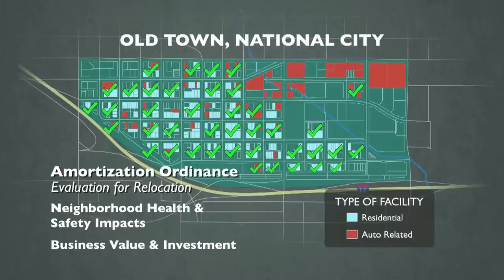Creating Healthy Neighborhoods: Community Planning to Overcome Injustice (Trailer)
We are excited to announce Creating Healthy Neighborhoods: Community Planning to Overcome Injustice, a video learning tool from Environmental Health Coalition that empowers community members to fight environmental injustices. You can access the full-length video by visiting:

Creating Healthy Neighborhoods illustrates the importance of community planning and community member involvement in creating healthy environments that allow families to thrive. The 20-minute video, available online and on DVD in both Spanish and English, illustrates in seven steps the clear link between environmental justice and community-engaged planning.

Poor planning often leads to a diminished quality of life due to exposure to toxic pollution and lack of basic services in low-income communities. The video compares the Californian communities of Barrio Logan and Coronado to illustrate how differences in planning affect the health of residents.

It features inspiring testimonials from community members and volunteers. These stories come from real people who recognized a problem in their community, participated in our training and used their newly acquired tools and skills to organize others to build power and achieve healthier communities.

Creating Healthy Neighborhoods shows the impacts of toxic pollution, discriminatory land use and unsustainable energy policies in ways that the average person can understand, and empowers them to become involved in planning and policymaking processes.

We encourage you to watch this trailer as well as our full video and share it so that others can gain a fuller understanding of land-use planning -- and take action to create healthier, more vibrant and livable communities.